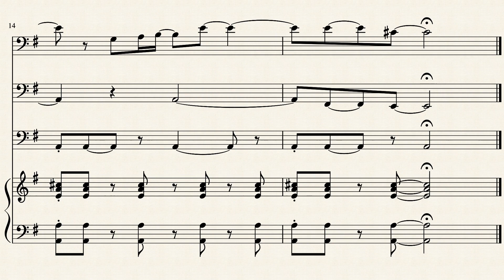Chorus of The Governess for 3 Cellos by Metric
I do not own The Governess. All rights to Metric and Emily Haines. Enjoy, this was all done by ear :)